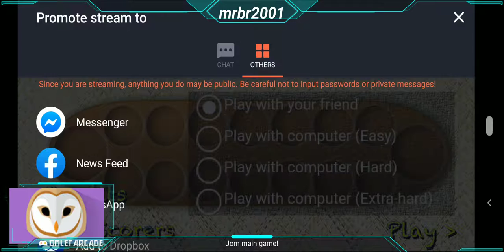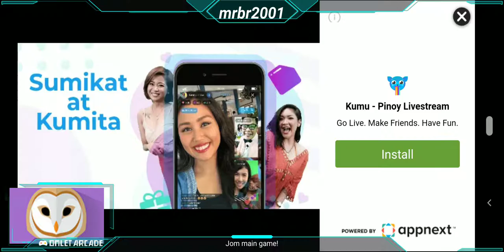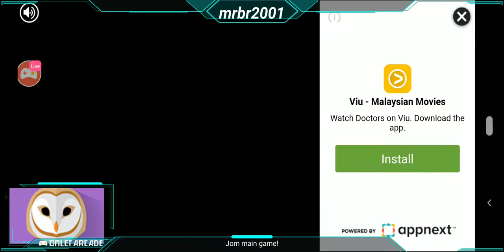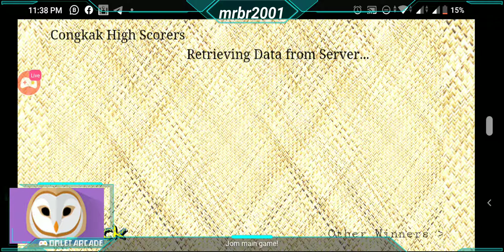Let's play Malay Traditional Games. Congkak